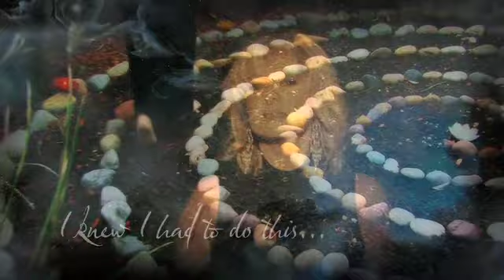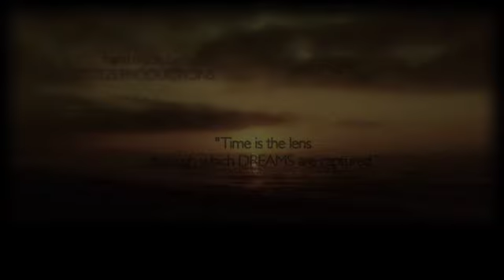The EB story (Black Obsidian Skull)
It has taken me to some point upon the earth that has touched into every faith, religion, culture and belief system. EB has taken me to places of unbelievable sadness where the earth has cried out in pain, the killing fields of Cambodia, battlefields across the earth, Ground Zero in New York. There is a phenomenon that occurs with the Black Skull  when it has been carried into these sights, it retrieves energetically all that has been recorded and can gain in weight anywhere from 5 to 7 pounds until the knowledge is passed on to those souls who are connected to the Cosmic spider web and are of the Rainbow tribe.
This is an ongoing journey which continues to weave the lives of thousands of people together and I have been asked by many to update those who have met EB or had the experience of traveling the sights where "EB" has been with the ongoing journey.  Please visit the link Weave the WEB or join our spiritual community to be sent updates.  for full story under "Special Messages"